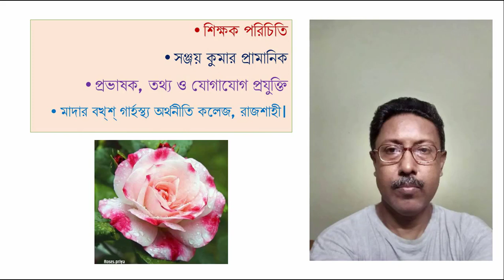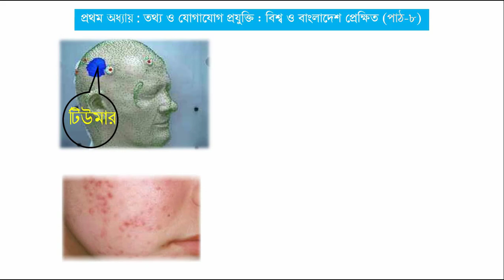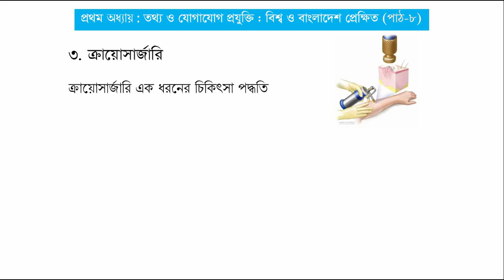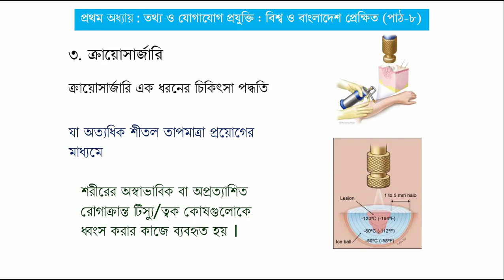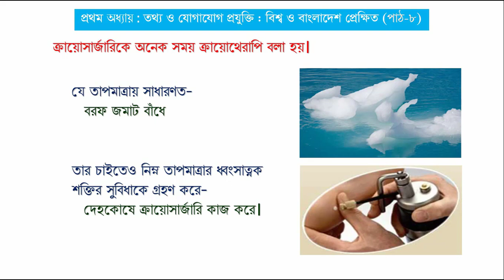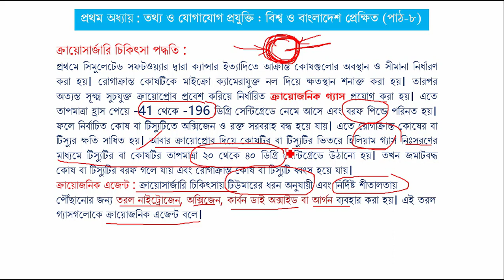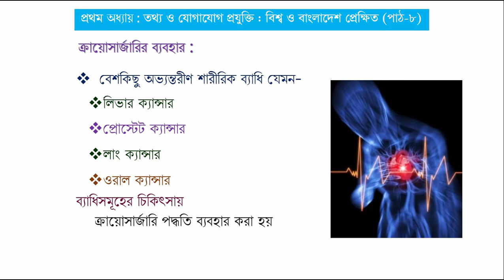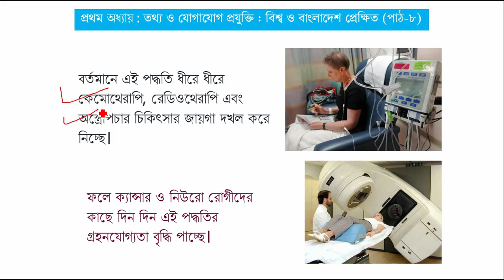HSC ICT | CHAPTER 1| CRYOSURGERY | PART 8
ICT FOR CLASS 11
CHAP: 1 | CRYOSURGERY | PART 8
SANJOY KUMAR PRAMANIK
LECTURER, ICT